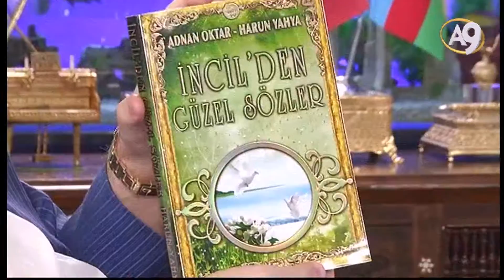Tevrat okumak isteyenler ‘Tevrat’tan Hikmetler ve Güzel Öğütler’ kitabımı okuyabilirler.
Adnan Oktar’ın 19 Ocak 2016 tarihli A9 TV röportajından